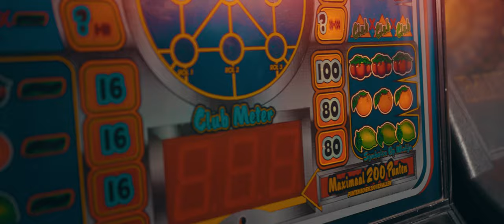Henk Bernard - Ik Leef en Lach (Officiële Videoclip)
Het nieuwe jaar 2023 krijgt een heel positieve start met de allernieuwste single van Henk Bernard ‘Ik Leef En Lach’! Na zijn laatste single ‘Toch Ging Het Fout’ van augustus vorig jaar is Henk weer helemaal terug met het repertoire dat wij zo goed kennen van deze sympathieke Brabander. De track vertelt fictief dat Henk weer vrijgezel is nadat hij genoeg had van al het zeuren van zijn partner en nu vol op stap gaat met zijn vrienden en eindelijk weer eens volop kan lachen in het leven. In werkelijkheid is Henk natuurlijk nog steeds stapel op zijn lieve vriendin Miranka!

Deze nieuwe single is geschreven door het succesduo Emile Hartkamp en Norus Padidar, die hiermee zeker Henk vol op de kaart gaan zetten voor alle Nederlandse hitlijsten in de komende maanden van het nieuwe jaar met ‘Ik Leef En Lach’.

Tekst & muziek: E. Hartkamp / N. Padidar